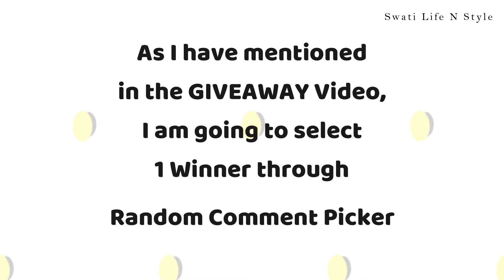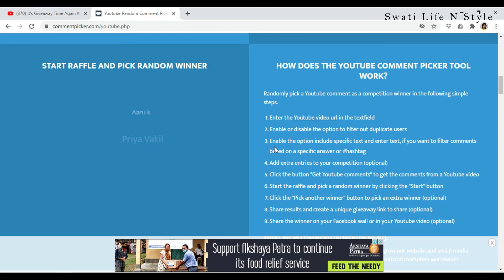Giveaway Winner Announcement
Thank you so much to all of you for supporting me always... Love you guys :) And Next Giveaway is coming very soon :)

Amazon Storefront :

Take care...

Love
XOXO
Swati